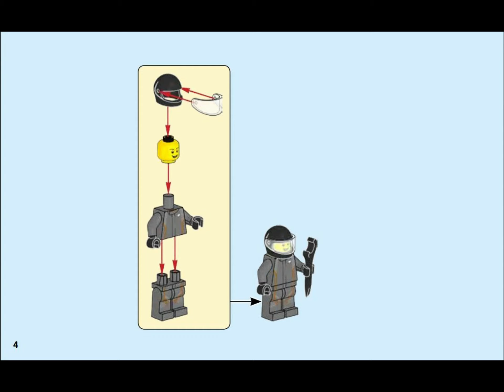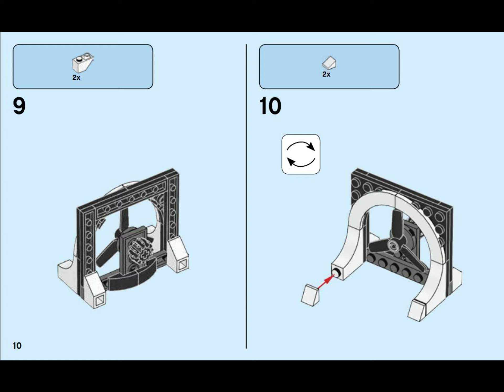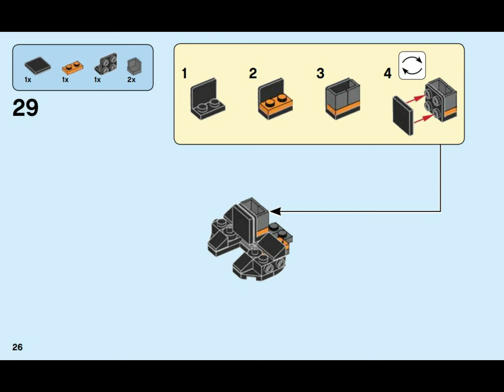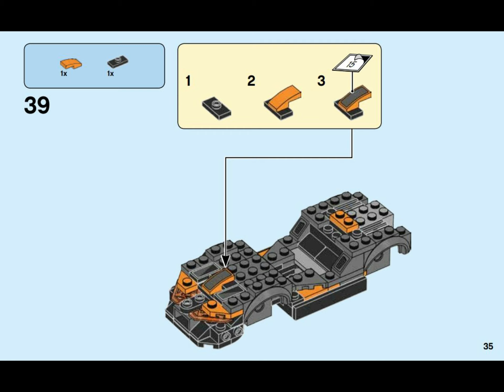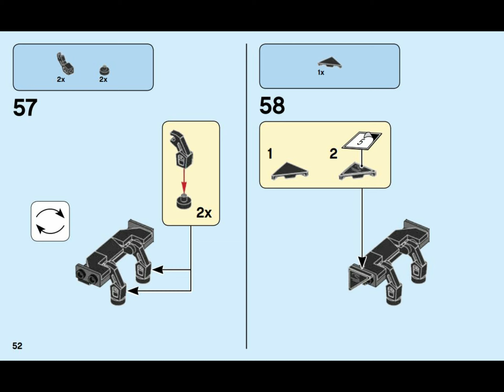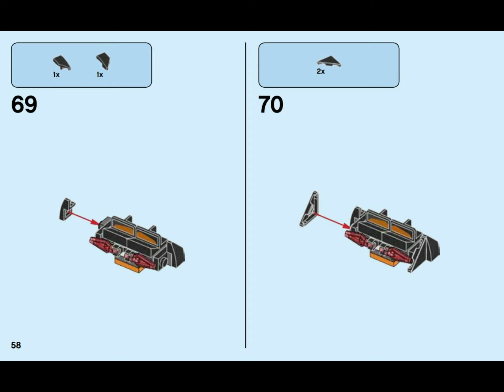Lego set 75892 - Speed Champions / McLaren Senna build with building instructions.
This Video shows a speed build of the beautiful McLaren Senna set which is part of the Speed Champions theme and is known as set #75892.  This video shows a speed build and also comes with a complete set of instructions.